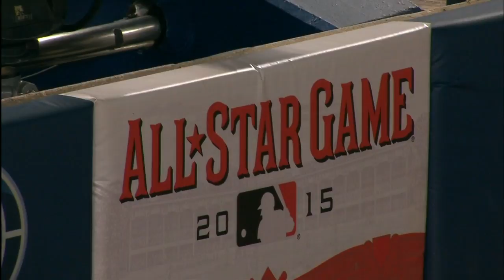WAS AT ATL - June 30, 2015